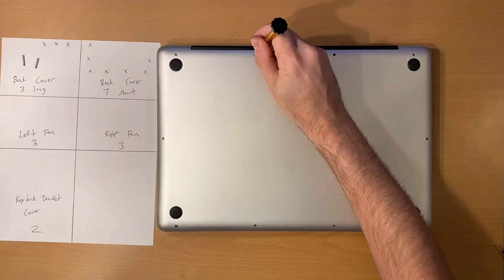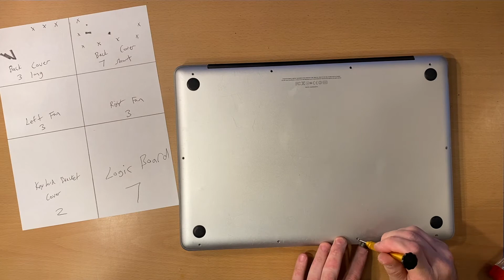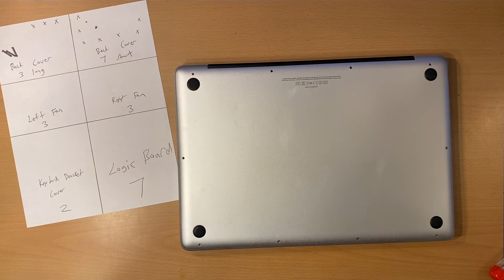2011 MacBook Pro A1286 Graphics Card Fix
Justin provides a tutorial on how to replace a faulty capacitor on a 2011 MacBook Pro.

A T520L337M2R5ATE009 Tantalum Capacitors Polymer SMD 2.5V 330uF 2312 20% was used in this video.

The chip can currently be found on eBay